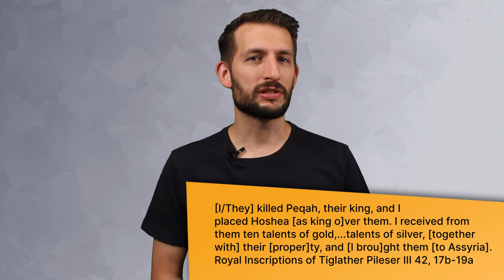Before You Read Hosea...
We are excited to introduce a new series here on Beneath the Bible. We will be looking at the books of the Bible and offer some general background information on each book along with some historical and archaeological context. We are starting with the "minor prophets." These books can be confusing and it's hard to always know when they were written and what was going on in the wider world that may impact what was written. So, here is some background information that may be helpful before you read Hosea.